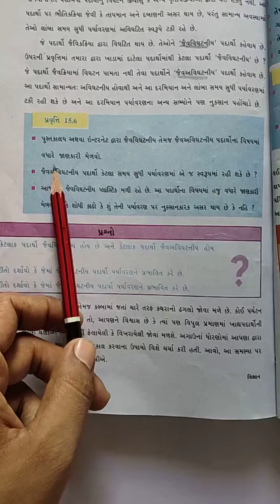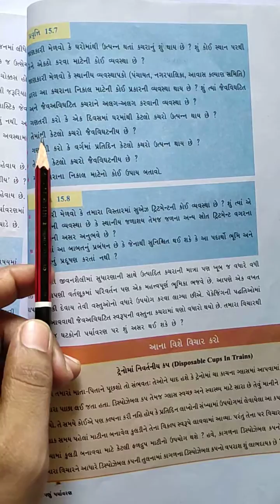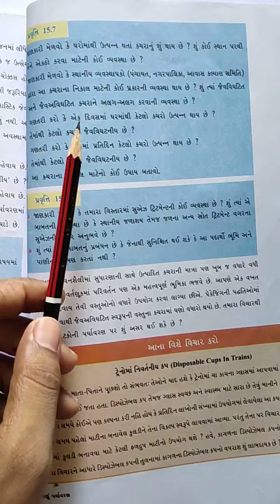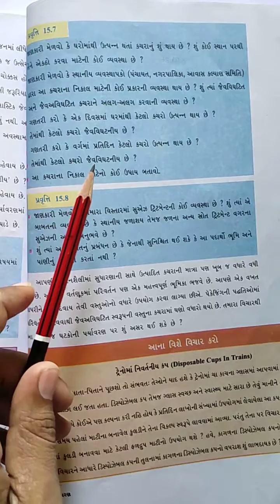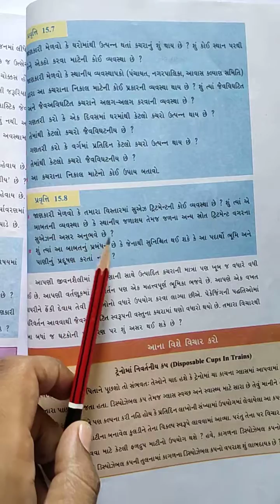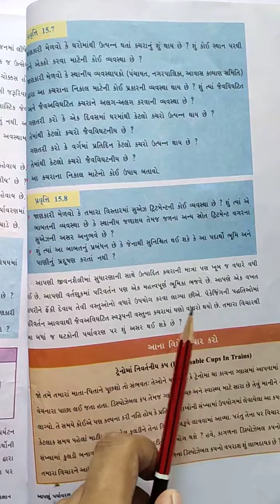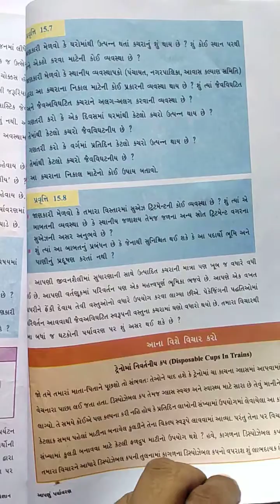27/07/20 Std 10(Science ch 15 part 4)Guj.med